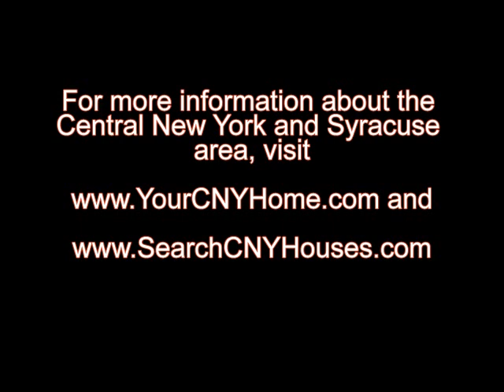House for Sale: 4260 Sandbar Lane, Liverpool, NY 13090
4 bedroom 2.5 bath Liverpool colonial boasts over 2,400 square feet of living space. Landscaped corner lot--and row of privacy trees along the side--offer plenty of space to play, whether it's throwing a ball or summer gardening. Cooking will not be a chore in this kitchen: granite counters, deep pot-friendly sink, and spacious breakfast area. The master suite is a perfect retreat, featuring vaulted ceilings, dressing area, walk in closet and master bath. Second family room in lower level, central air, deck top off the list of amenities.